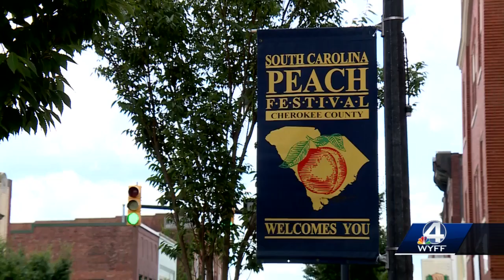SC Peach Festival kicks off in Gaffney